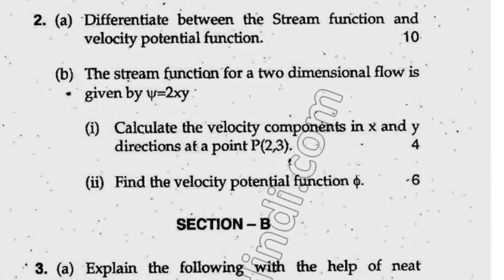2013 Mdu BTech Civil 3rd Sem Fluid Mechanics Question Paper